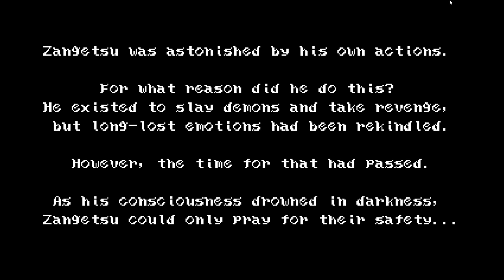Bloodstained Curse Of The Moon Part 8: Curse The Moon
Hey guys final stage of this playthrough and this stage can get pretty hectic gotta move fast or face death. I actually like the final boss quite a bit if I do say so myself!!!